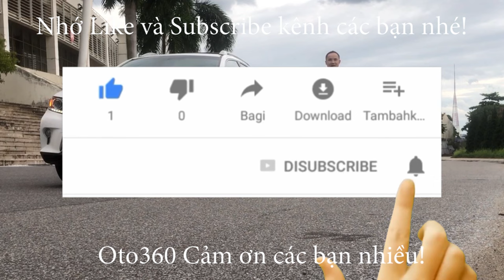Giao dịch thành công, chiếc xe Toyota Vios E 2017 số sàn màu vàng cát giá rẻ bèo đã về theo chủ mới.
Toyota Vios 1.5 E MT sản xuất năm 2017, tên tư nhân, xe còn đẹp, chạy hơn 9 vạn km.
Xe được trang bị động cơ xăng 1.5 L, hộp số tay 5 cấp, Nội thất ghế da, gương gập chỉnh điện, tích hợp xi nhan trên gương. đã lắp màn hình Android, camera lùi, cảm biến lùi...  Hệ thống An toàn gồm có túi khí an toàn, chống bó cứng phanh ABS, cân bằng điện tử,EBD,HAC,BA,... Và các trang thiết bị khác.